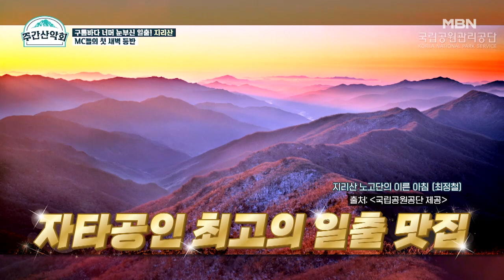국내 제일의 일출 명소 지리산 노고단! 유세윤&송진우 첫 새벽 등산 도전! MBN 211206 방송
국내 제일의 일출 명소 지리산 노고단! 유세윤&송진우 첫 새벽 등산 도전!